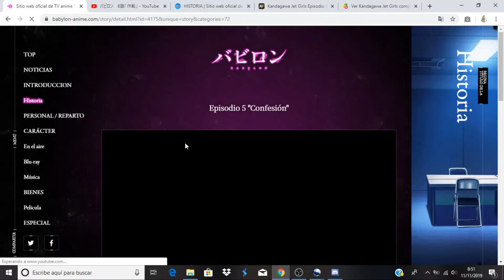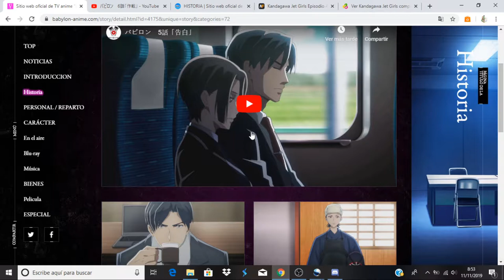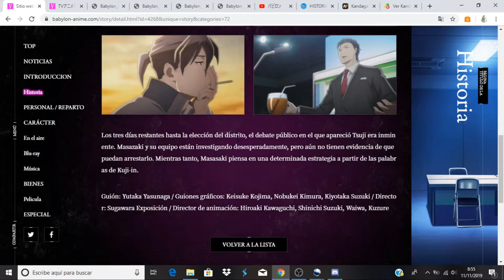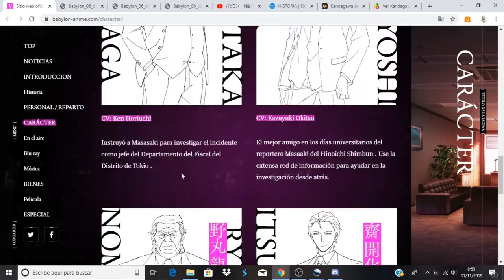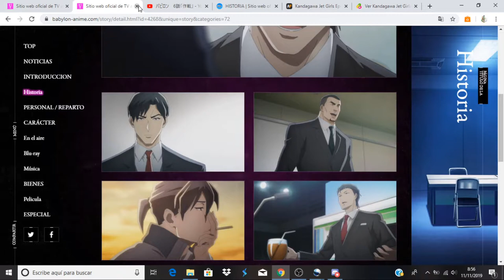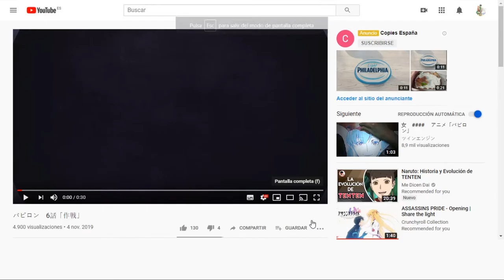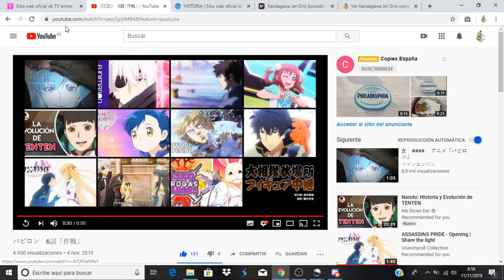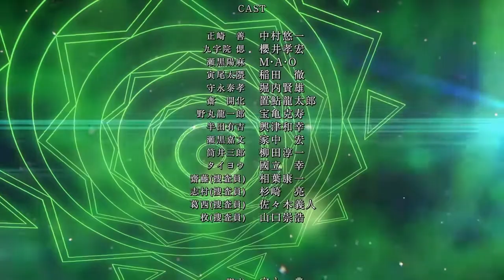Babylon comentando avance del capitulo 6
Anime Opening and Ending: Babylon